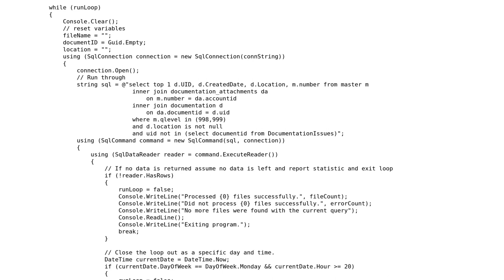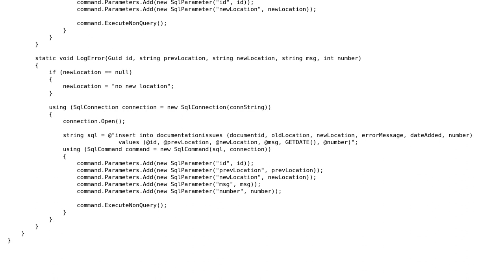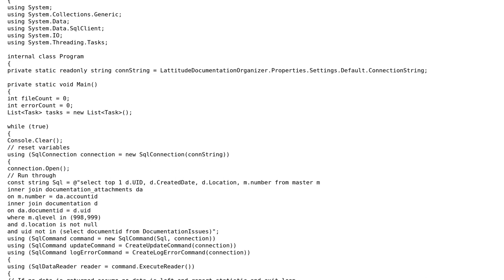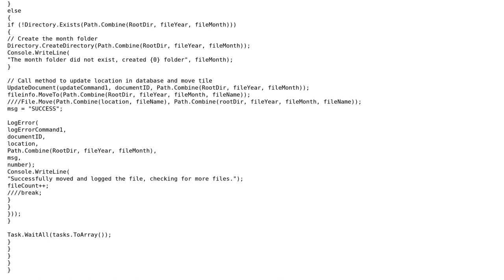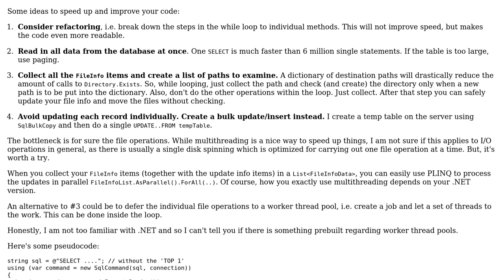Code Review: Lattitude document organizer (3 Solutions!!)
Code Review: Lattitude document organizer

With thanks & praise to God, and with thanks to the many people who have made this project possible! | Content (except music & images) licensed under CC BY-SA | Music | Images & others | With thanks to user Jesse C. Slicer user Jeff Vanzella user James Wilson user Jamal user alzaimar and the Stack Exchange Network Trademarks are property of their respective owners. You are responsible for your own actions.